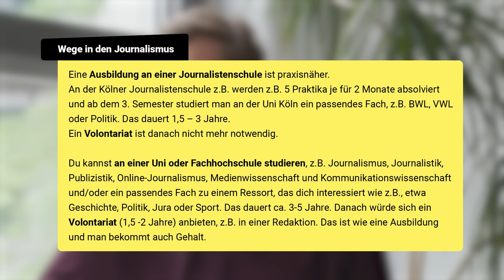JOURNALIST werden: Durch gutes Recherchieren und Schreiben andere informieren.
Twitter, YouTube, Instagram – nie war es einfacher, Texte, Bilder und Videos zu veröffentlichen. Aber reicht das auch aus, um ein Journalist zu sein?

Unsere Gäste Charlotte und Helge studieren an der Kölner Journalistenschule. Sie geben uns Einblicke in ihren Schulalltag, erklären Bewerbungsprozesse und das Volontariat.
Sie beschreiben Qualifikationen, die man für den Beruf des Journalisten / der Journalistin mitbringen sollte, und sie zeigen unterschiedliche Wege in die Branche auf. Denn wie so oft gibt es nicht den einen Weg und auch die beruflichen Möglichkeiten nach der Ausbildung sind sehr groß!

►►Podcast: bravery.reports

⭐️ ⭐️ ⭐️ ⭐️ ⭐️ Wenn ihr noch nicht wisst, was ihr nach dem Schulabschluss machen wollt, dann schaut mal

➤➤➤ Herzlichen Dank an die Kölner Journalistenschule für die Unterstützung und die vielen Tipps an unsere eigenen Reporter

▬▬ Timestamps ▬▬▬▬▬▬▬▬▬▬▬▬▬▬
 0:00 Intro
1:00 Ihre ersten Beiträge, Definition Journalismus
3:20 Berufswunsch, Schülerzeitung, Harry Potter
5:15 Ablauf Studium, Ausbildung Kölner Journalistenschule
8:00 NC,  Bewerbung und Eignungstest
9:43 Weitere Wege in den Journalismus
10:45 Das Volontariat, Fachexpertise
12:15 klassische Medien, Twitter, Blogs, Social Media
15:11 Alltag und Routinen
16:37 Mögliche Arbeitgeber
17:45 Zukunftsaussichten im Journalismus
19:00 Schülertippps

 ▬▬ Team ▬▬▬▬▬▬▬▬▬▬▬▬▬▬▬▬▬▬▬▬
Moderatorin: Patricia
Kamera, Schnitt: Dominik
Grafik: Serin
Thumbnail: Pia

Die Inhalte im Interview stellen nicht unsere Meinung dar, sondern sind persönliche Stellungnahmen des Interviewpartners. Alle Informationen und Links in der Videobeschreibung sind von uns ordentlich und nach bestem Wissen recherchiert. Dennoch können wir keine Verantwortung für deren Richtigkeit und Vollständigkeit übernehmen. Bitte habt Verständnis dafür.